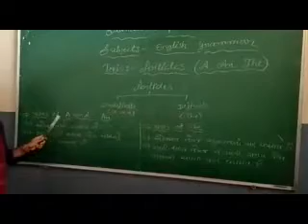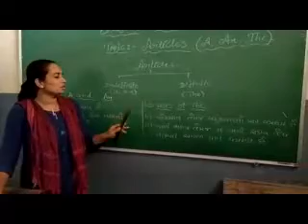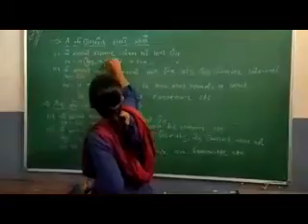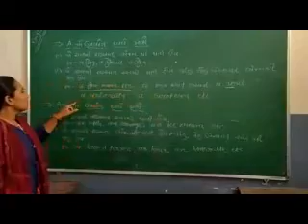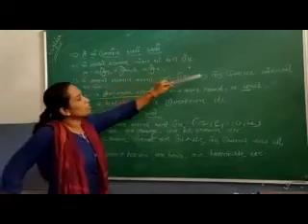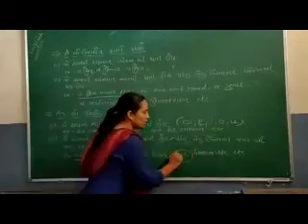Std-9/10 (grammar)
Articles